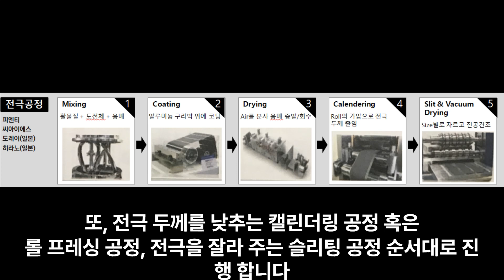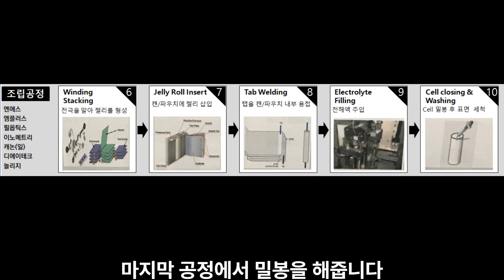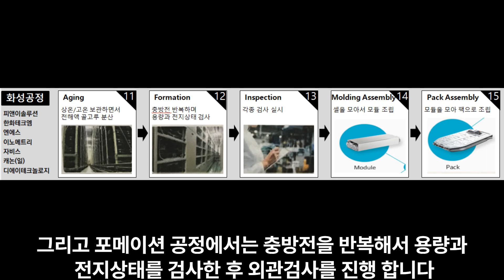EP#003 2차전지 기초 세미나 : 배터리 생산공정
2차전지 배터리의 심도 있는 세계로 여러분을 초대합니다!
에너지 저장 기술의 핵심을 탐구하고, 재테크에도 도움 되세요.

EP#003 Basic Seminar on Secondary Battery : Battery Production Process
We invite you to dive deep into the world of rechargeable batteries!
Explore the core of energy storage technology, and make some money.